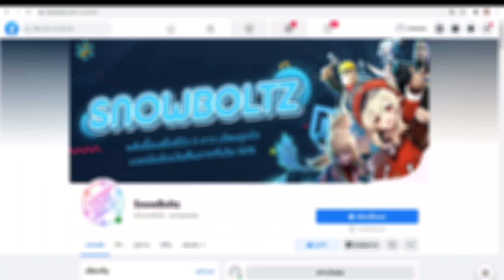ROBLOX | Easter Egg ที่คุณอาจไม่เคยรู้ (Bulked Up) !!!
SnowBoltz

ซีซ่า